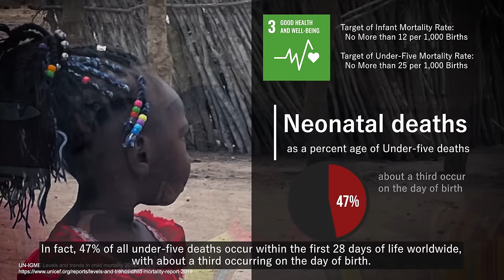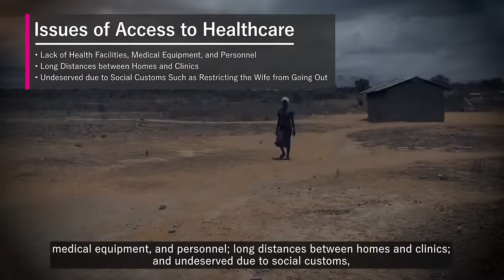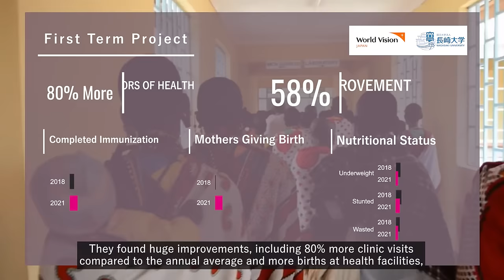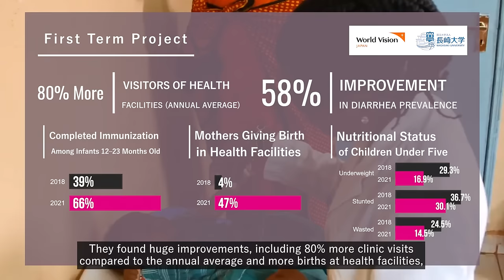Project Overview | Mother to Mother SHIONOGI Project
Since 2015, Shionogi has worked with the international NGO World Vision to reduce child, infant and maternal mortality of Kenya through "improving healthcare access".
In this video, we’ll explain about our efforts and achievement of this project until 2022.
In the following video, we'll introduce the messages from people in Kenya's project area.

0:08　Issues of maternal and child health in Sub-Saharan Africa
0:39　Challenges of access to healthcare in project area
2:16　Characteristic effort of Mother to Mother SHIONOGI Project ~Mother to Mother Group~
3:23　Achievement of 1st term project in Narok County, Kenya
4:10　Overview of 2nd term project in Kilifi County, Kenya